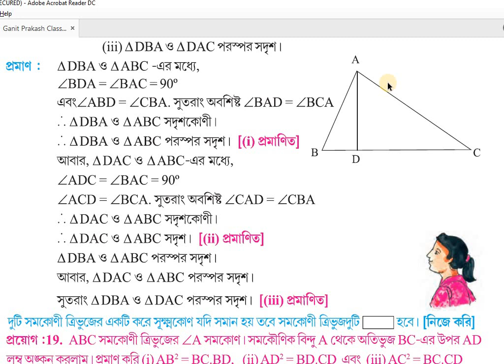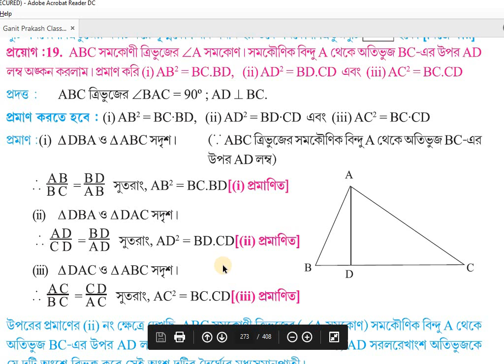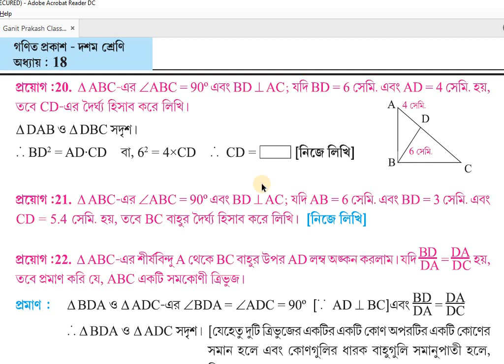Similarity; lesson 18.4 part 1